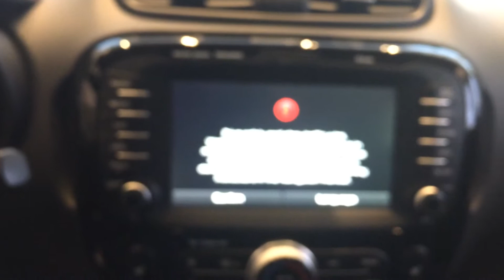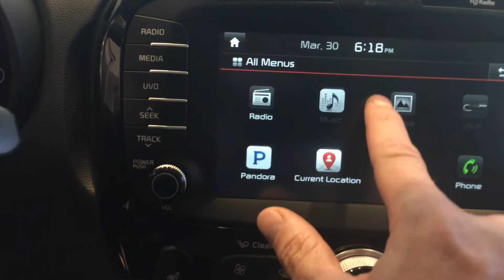VIP Video of the Kia Soul for Stephanie from Young Kia of Layton